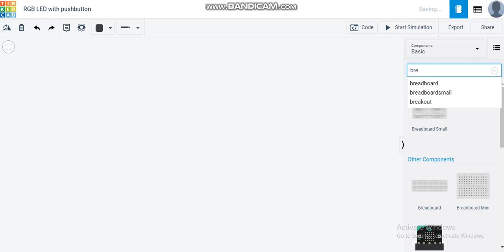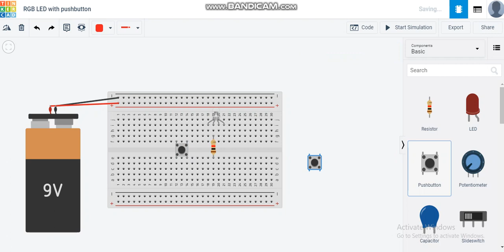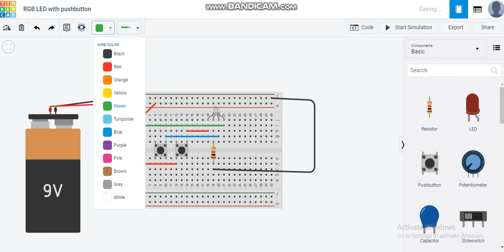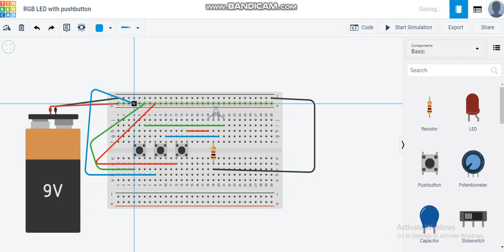lighting an RGB LED with Pushbutton, 9V battery, and simulate the output results on Tinkercad